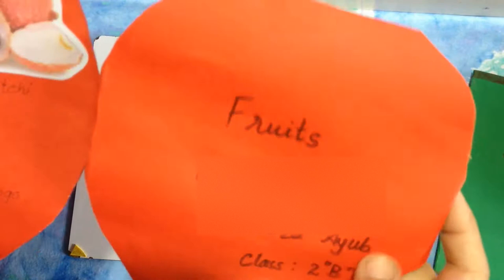strawberry scrapbook /fruit seeds activity for school project/D.I.Y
very beautiful way to present a fruit seeds activity
which scrapbook cover title is strawberry

material
1- formic sheet
2- contraction paper
3- decorative beads
4- marker colors